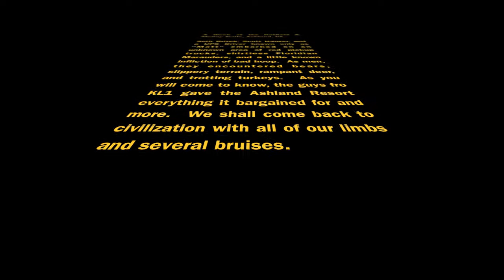HatfieldMcCoyJuly12---We saw a bear on the trail.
Hatfield and McCoy with the Slovak, a guy named "Matt", and me, one of the Rocket Boys.  Don't be eye ballin' me.  Did you see that big ass bear?  My back hurts because I'm old.